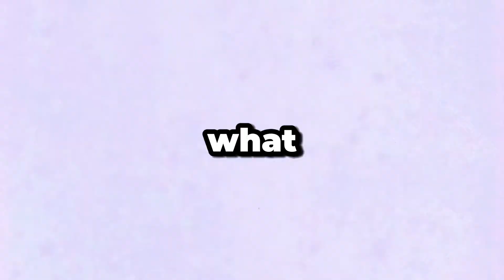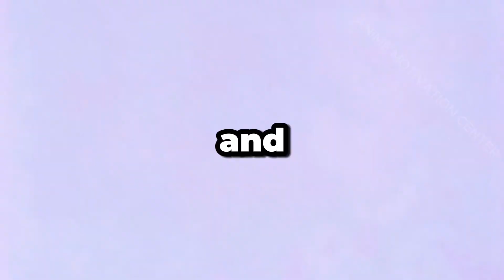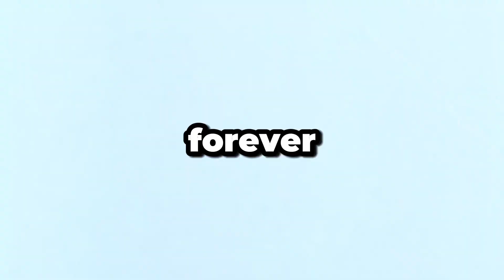10minutes of dbz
Listen up, everyone!

In the world of Dragon Ball Z, we’ve all faced incredible challenges, moments where the struggle seemed too great, where defeat was just a breath away. But we’ve learned that no matter how tough the battle, we can always rise above. It’s in those moments of struggle that we find our true strength, our true power.

Every obstacle is just an opportunity in disguise. When you feel like you’re at your limit, remember that’s when you’re about to break through. The toughest battles forge the strongest warriors. You have the power within you to overcome anything, no matter how impossible it seems.

Stay positive, keep your mind focused on what you can achieve, not what stands in your way. When you believe in yourself, when you push past your limits, you become unstoppable. The struggle isn’t there to defeat you; it’s there to help you grow, to make you stronger, and to prepare you for greatness.

So, face your challenges with courage, embrace the struggle with determination, and know that you have what it takes to overcome anything. You are destined for greatness—never forget that! Keep pushing forward, and you’ll achieve more than you ever imagined.